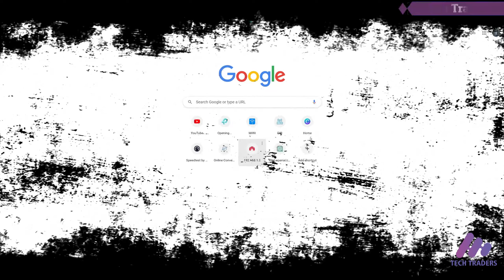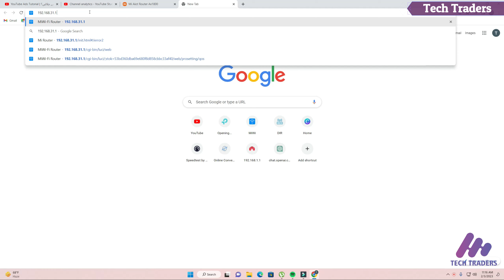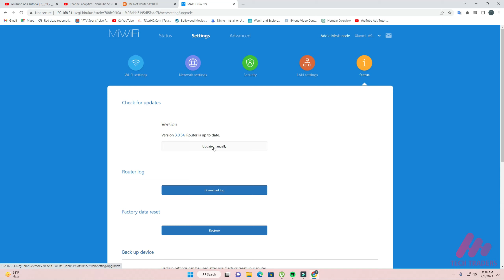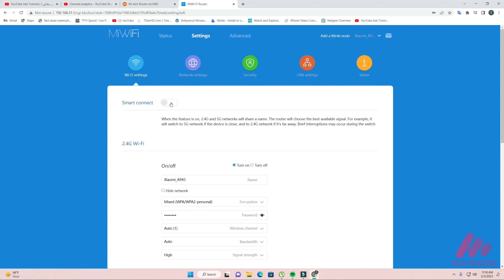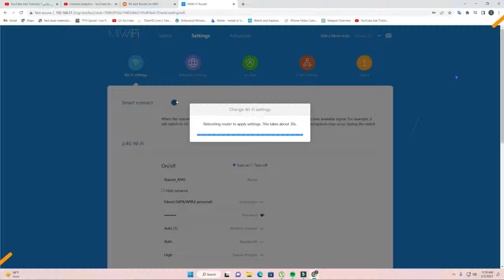mi router ax1800 review || how to configure ax1800 step by step in Urdu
In This Video I am Talking  About :
The Xiaomi Mi Router AX1800 is a mid-range Wi-Fi 6 router that supports dual-band wireless connectivity. It offers a maximum theoretical speed of up to 1800 Mbps and features four antennas for enhanced coverage. Some users have reported good overall performance, including fast speeds and stable connections, while others have experienced issues with setting up the router and maintaining a strong signal. It also has a user-friendly app for managing the network, parental controls, and support for Alexa and Google Assistant voice commands. Overall, the Xiaomi Mi Router AX1800 is a good choice for those looking for a budget-friendly Wi-Fi 6 router with decent performance.
The Xiaomi Mi WiFi 6 Router is a high-performance Wi-Fi 6 router that supports dual-band wireless connectivity. It offers a maximum theoretical speed of up to 2976 Mbps and features six antennas for enhanced coverage. It also has a user-friendly app for managing the network, parental controls, and support for Alexa and Google Assistant voice commands. In addition, the Mi WiFi 6 Router features OFDMA technology for improved network efficiency and MU-MIMO for faster data transmission to multiple devices. Overall, the Xiaomi Mi WiFi 6 Router is a great option for those looking for a high-performance Wi-Fi 6 router with advanced features and good coverage.

On this channel we are giving you all the information about internet. As we will tell you how to use different types of Wi-Fi routers.
How to increase internet speed. With this, you can install speed limit in your internet router. If you are fond of playing the game, then let us inform you about the different methods to control the ping of the game.
We will tell you the method of changing the password of the Wi-Fi router used in the office and home and the easy way to change the Wi-Fi name and SSID.

Configuring Router in Repeater Mode
Configure WiFi Router as a Repeater
Connect two WiFi Routers Wirelessly!
Wirelessly Wifi Range Extend Karo Purane Router Se
ac750 wireless dual band router password change
D-Link DIR-816 Repeater Mode Setting
How to change D-Link WiFi password
dlink wifi router login password forgot
How To Find Wifi Router Username And Password
Wireless PPPOE Configuration
Dlink DIR-816 Repeater Mode Setup
R7000 Nighthawk AC1900 Smart Wi-Fi Router